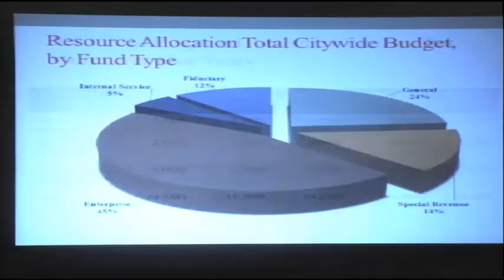Saginaw City Council to adopt 2014 budget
The council tries for a second time to adopt a budget that makes deep cuts to the police and fire force.